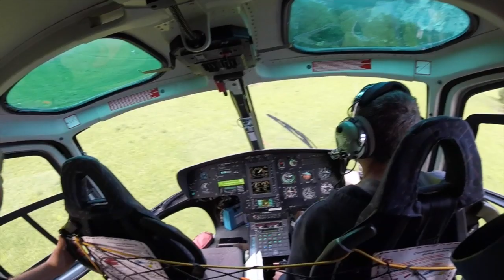Denis saute en parachute by YEPYEP amazing people